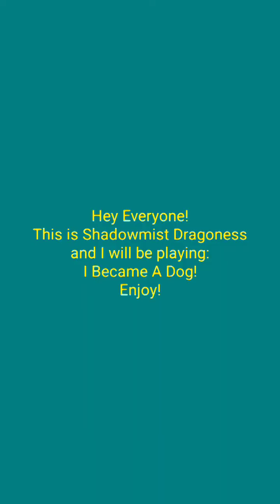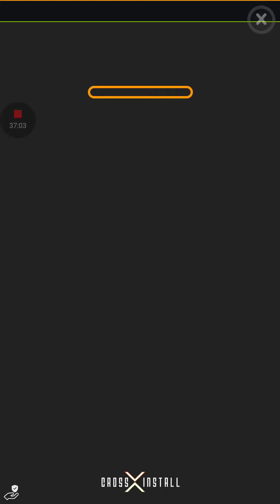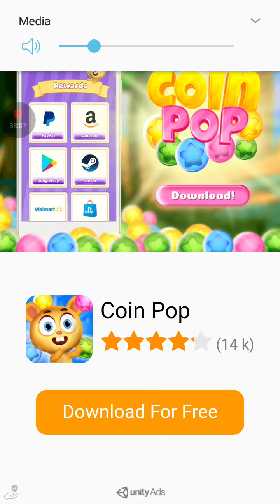Yay!Take That Tomy!/ I Became A Dog Episode 3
Took a while but finally completed it! But sad to say I hated this Ending. Called the "Back To Human". Yep didn't like it. Mew. -.-